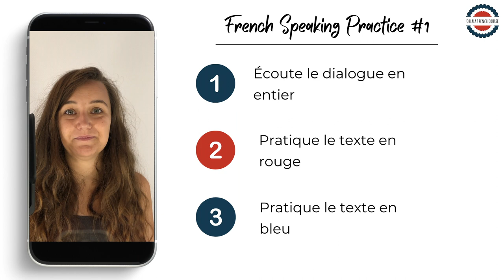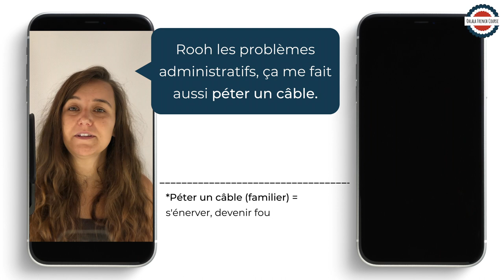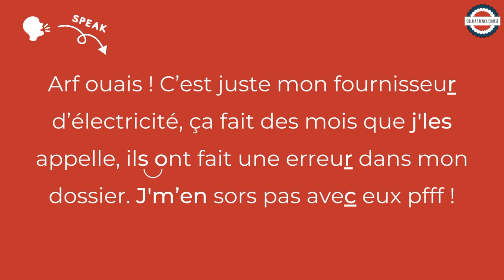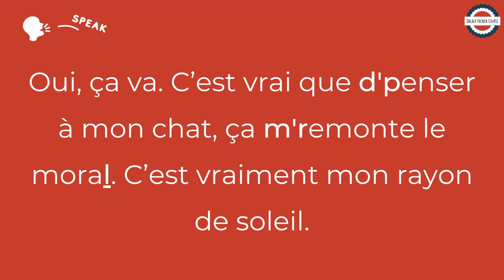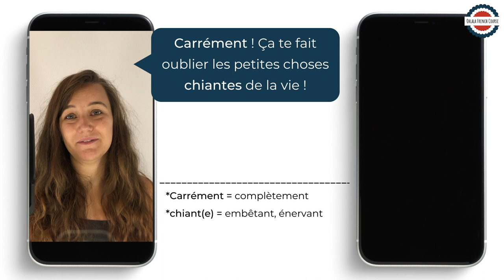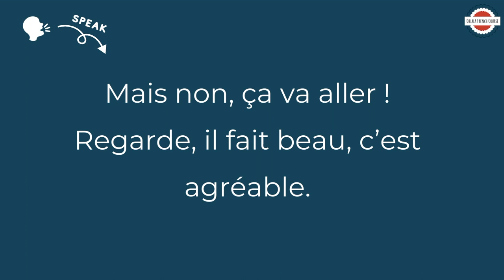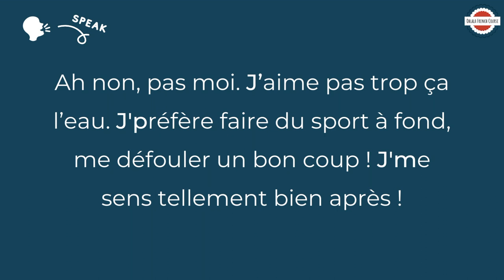French Conversation Practice - Parle avec moi en français ! - J'aime / J'aime pas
Pratique oral en français #2 - Speak with me in French

00:00 - Introduction
01:47 - Écoute le dialogue
03:20 - Pratique 1
05:25 - Pratique 2

À bientôt pour de nouvelles aventures, en français bien sûr !

Manon
pour Ohlala French Course